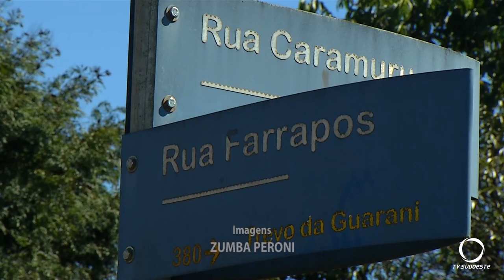Registrado colisão entre moto e carro em Pato Branco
Segurança: O acidente de trânsito ocorreu na tarde de sábado (10).